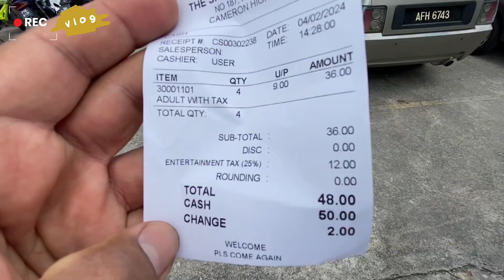Ride Ke Cameron Highlands | Vlog Couple Ride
Beli Barang-Barang Di Sini